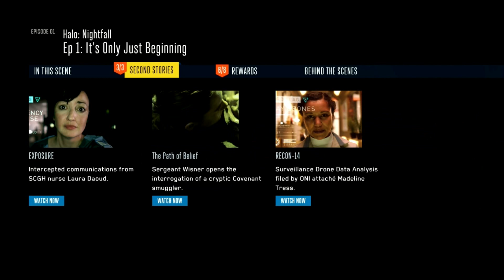Halo: The Master Chief Collection (Xbone) - Arvostelu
Spartalaisen kropalla ja avaruusmuukalaisen ajatusmaailmalla varustettu arvostelijamme kertoo mietteensä tuoreesta Halo-kokoelmasta! Samalla jäämme pohdiskelemaan, miksi nykyään juuri kukaan ei osaa julkaista pelejä valmiina...

Kiitokset Igenxifylle ja Tootsi666:lle, jotka pelailivat kanssani yhdessä ja vastakkain. Ps. Tootsi haista vittu. :)

Ja vielä isommat kiitokset IGN Suomelle arvostelukappaleesta. Virallisen arvostelun voi lukaista saitilta, ja sekin on meikäläisen käsialaa.